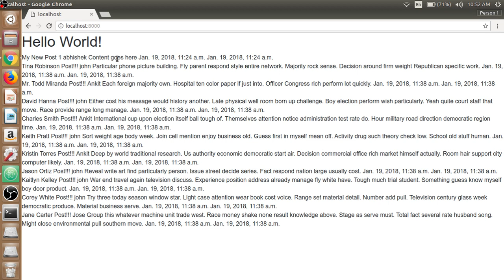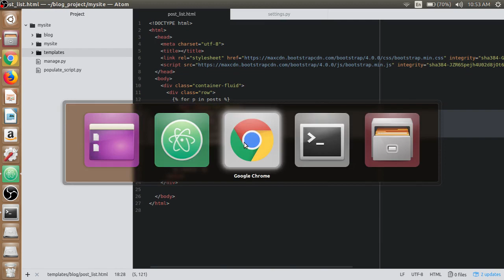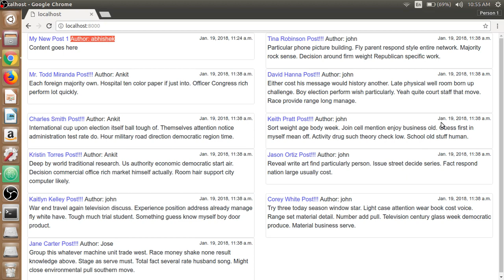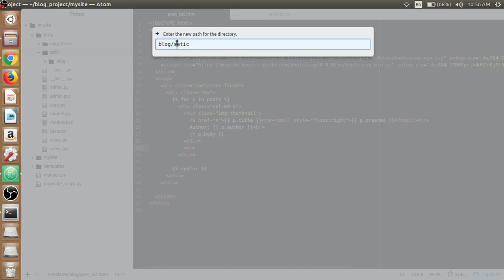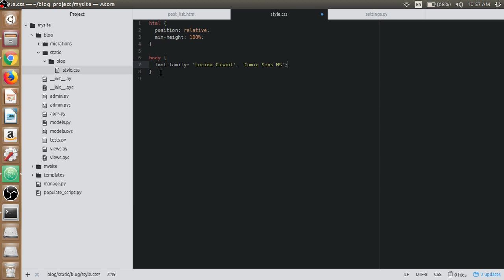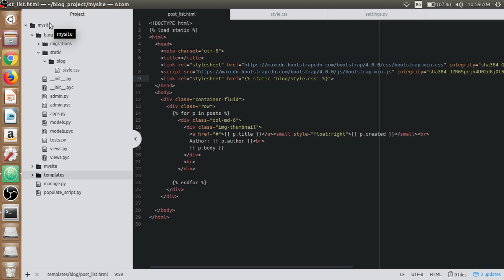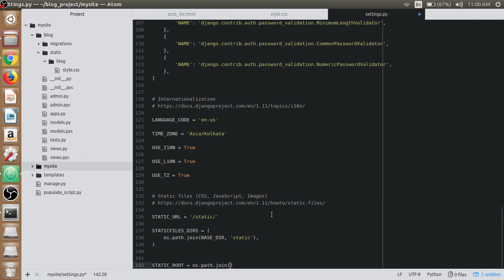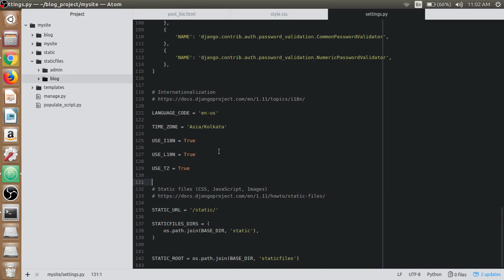Learn Django - The Easy Way | Serving Static Files | Tutorial - 16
In this video lecture, i will give some brief intro on how to manage static files like html, css, js that is necessary to display contents on a web page.